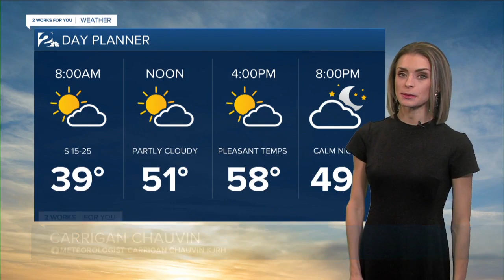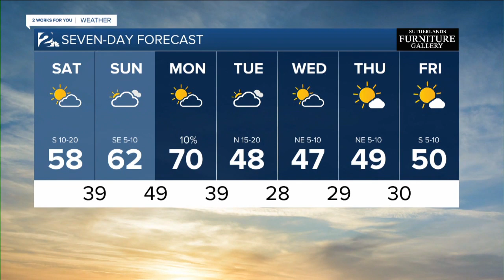KJRH Latest Headlines | February 15, 10am